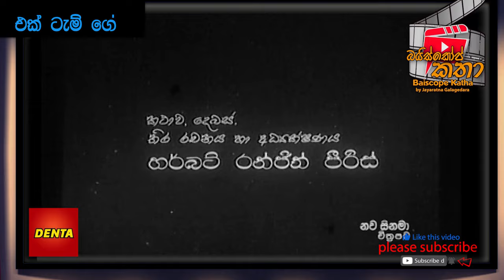උන්මාද සිතුවම් මැවී බිදුනු ප්‍රේමය / බයිස්කෝප් කතා / ජයරත්න ගලගෙදර / සිංහල සිනමාව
විශේෂ ස්තුතිය.
වෝල්ටර් ප්‍රනාන්දු මහතා.
දමිත් වර්ණකුල මහතා.
නව සිනමා චිත්‍රපට.
ඩොනල්ඩ් කරුණාරත්න මහතා.
අරුන ගුනරත්න මහතා.
සරසවිය පුවත්පත.
නැරඹු සියලු දෙනාට.
අධ්‍යක්ෂණය - ජයරත්න ගලගෙදර.